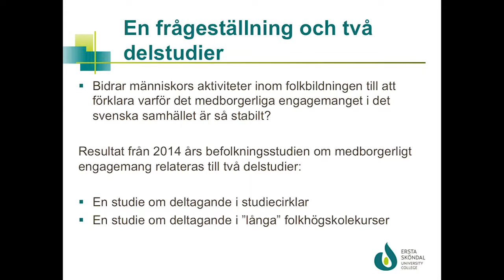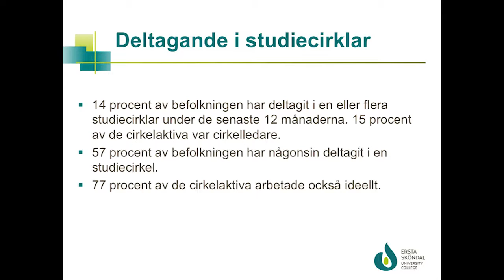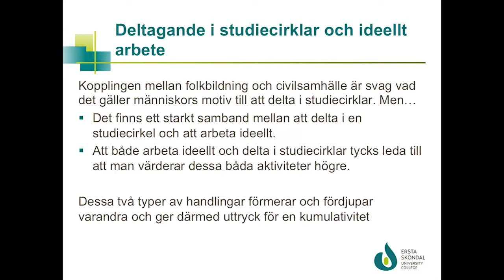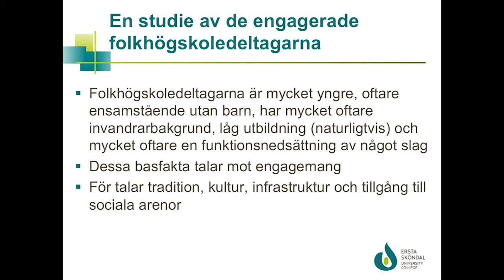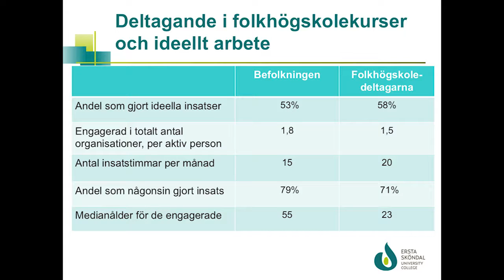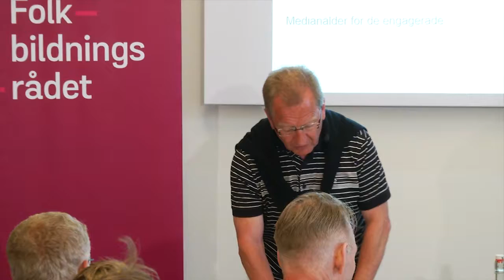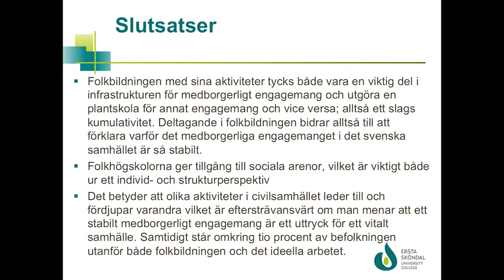Seminarium i Almedalen om folkbildning och engagemang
På ett seminarium i Almedalen presenterade forskarna Lars Svedberg och Johan von Essen, Ersta Sköndal högskola, en specialstudie om folkbildningens roll inom ideella och informella insatser i det svenska samhället de gjort på uppdrag av Folkbildningsrådet. Undersökningen omfattar cirkeldeltagare, cirkelledare och folkhögskolans deltagare, och sätts i relation till svenskarnas engagemang i allmänhet.

Efter presentationen följde en paneldiskussion med Roger Mörtvik, statssekreterare, Utbildningsdepartementet, Christin Bierbrier, rektor, Röda Korsets folkhögskola och Sverker Sörlin, professor på KTH och ordförande i Folkuniversitetets förbundsstyrelse. Moderator var journalisten Jenny Aschenbrenner.

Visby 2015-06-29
Folkbildningsrådet